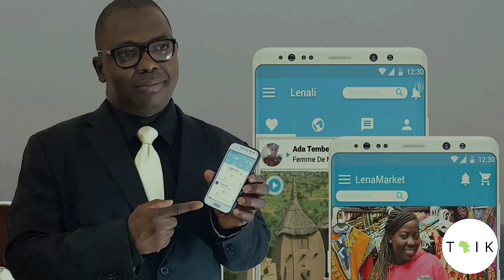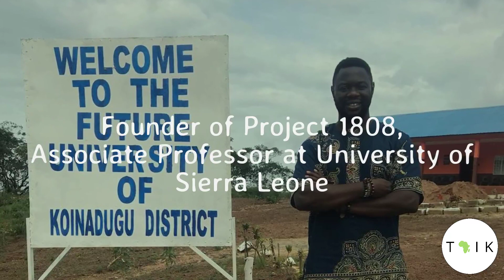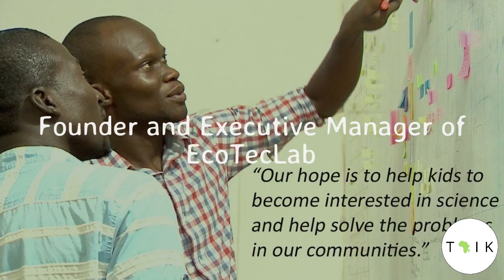TAIK 54 Most Inspiring Africans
Thrilled to introduce the inaugural "TAIK 54 Most Inspiring Africans."

The list names one African from each of the 54 African nations. The list is focused on individuals doing work related to science, engineering, technology, and mathematics (STEM).

Let us know who we should consider from your country next year.